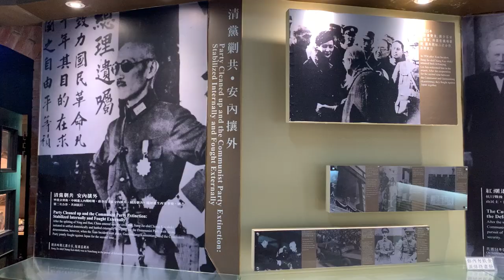桃園【慈湖】慈湖遊客中心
慈湖原稱埤尾，因臨百吉隧道出口又稱為洞口，蔣中正總統善愛此地景緻似故鄉奉化，於民國48年（西元1959年）完成「慈湖行館」，並為思念慈母王太夫人，於民國51年（西元1962年）改名為慈湖。

民國64年（西元1975年）奉厝後改為慈湖陵寢，陵寢依山面水，坐北朝南，為仿四合院閩浙形式的磚造紅瓦平房，左右圓洞門可至側院，後方山壁設有一處防空避難所。

慈湖除了謁陵，最重要的觀光點是儀隊的換班儀式，每逢周末假日的衛兵交接儀式，最讓國內外遊客們喜愛，攝影機閃光燈總是閃個不停。